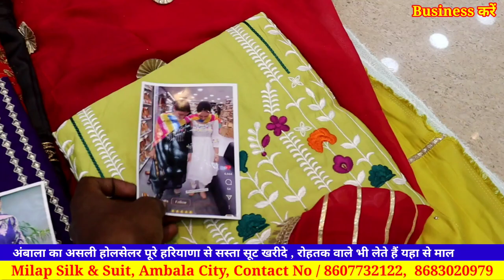Milap Silk & Suit नाम ही काफी है, हरियाणा का असली होलसेलर करवा चौथ वाला स्पैशल सूट खरीदें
milap Silk and Suit
ambala city
Near Bus stand ambala city haryana

1.🙏यदि आपको वीडियो में कुछ पसंद आता है तो दुकान पर जाकर खरीदें
2.online Order करते है तों Payment करने से पहले video call पर ( माल) suits जरूर चैक करें

Business करें,
Ladies Suit,
Designer Suit,
Ludhiana Wholesale,
Wholesale market,
Suit manufacturer
Ladies Suit
Party wear suit
Designer suit

Cotton duppta suits
Bandhani suits
Bandhej dress material
Jaipuri suits
Gujrati suits
Cotton printed suits
Namazi duppta
Chandni chwonk suits market
BATIQ SUITS
batiq suits
jaipuri dress material
designer suits
gujrati suits
karachi suits

jaipuri suits
gujrati suits
batiq suits
bandhani suits
bandhej suits
hand work suits
punjabi suits
patiala suits
100% pure cotton suits
Cotton printed suits
Jaipuri suits
Gujrati suits
Punjabi suit
Rajasthani suits
fancy suits
biggest wholesaler
and manufacturer
Bandhani suits
Bandhej suits

winter Suit,
ladies suits,
cotton suits,
ambala market,
ambala wholesale,
ghumar mandi suits,
wholesale market,